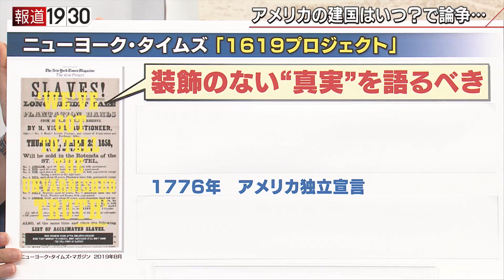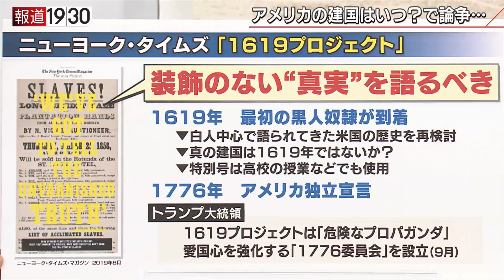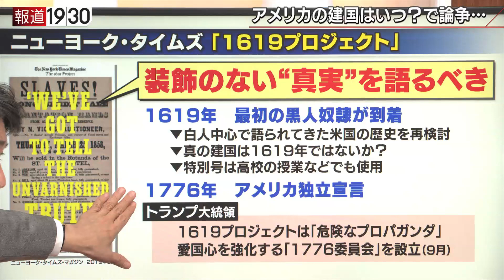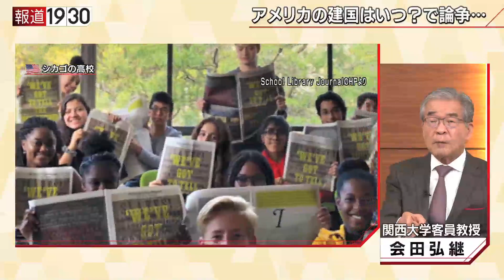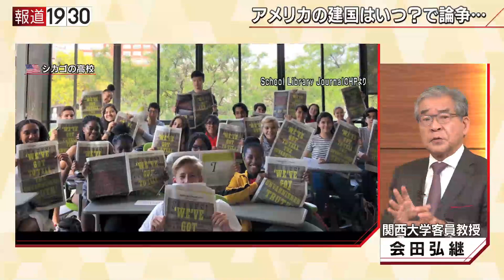【アメリカを蝕む病理“原点”大統領選で一触即発の事態に！？】報道１９３０まとめ20/10/14放送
10月14日のテーマは
「アメリカを蝕む病理“原点”大統領選で一触即発の事態に！？」